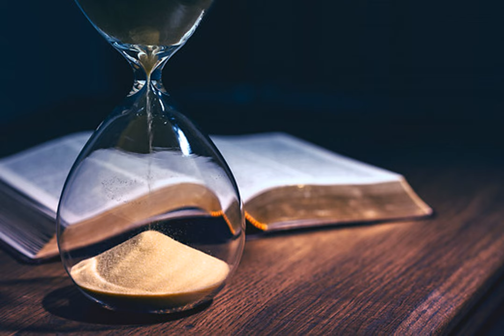How To Survive The End Times - Part 1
The great tribulation, the abomination of desolation and God's elect.